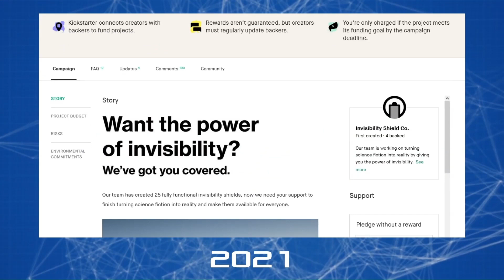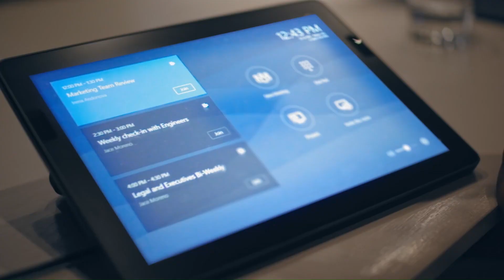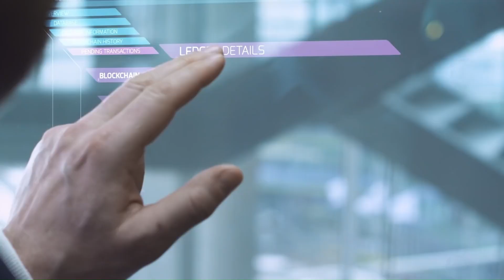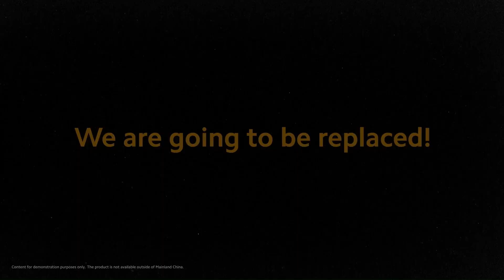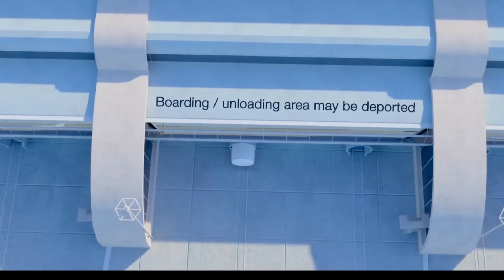10 Amazing Concepts Of The Future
10 Amazing Concepts Of The Future

00:00-Intro
00:18-CruiseUp Future Vision
01:16-Ectolife
02:25-Invisible Sheet 2.0
03:35-Smart Fabrics and Wearable Electronics
04:36-Digital Twin Technology
05:35-Chrysler Halcyon Concept
06:38-Telecommunications Systems
07:38-6G vision for 2030
08:36-Triton's
09:36-CyberDog 2
10:45-Electric Atlas Robot
11:48-AKKA's Flying Train
12:49-ASKA Fly eVTOL
13:58-Starling Jet
14:49-Monocab OWL